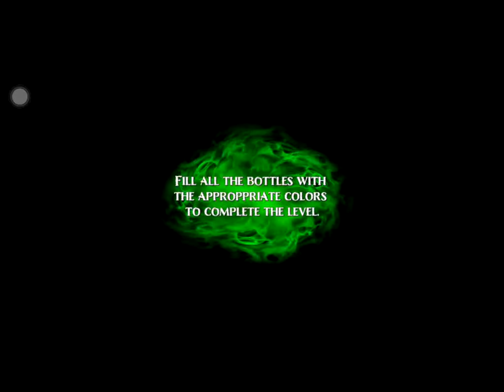Maleficent Free Fall Gameplay Video -- Fill the Bottle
Maleficent Free Fall is a beautiful match-3 puzzle game inspired by Disney's live action movie with the same name.